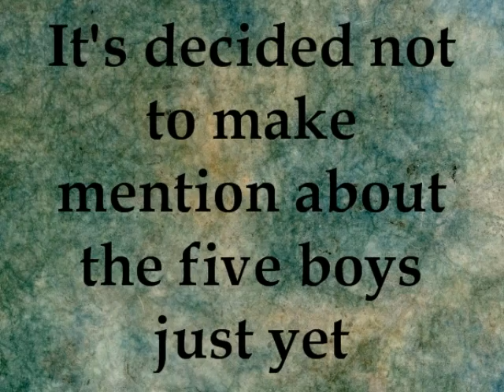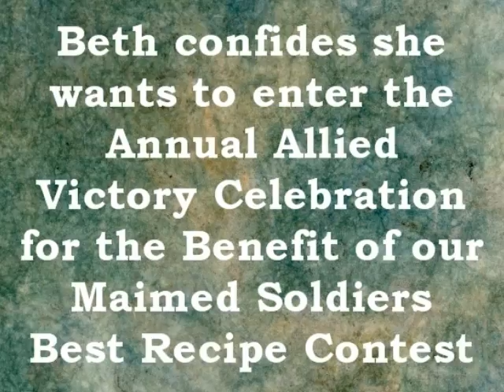Sweet Sauerkraut-Revised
How can sauerkraut bring two people together? To find out, read my short story, SWEET SAUERKRAUT, in the RECIPE FOR LOVE anthology from Highland Press. Available for order from any bookstore.